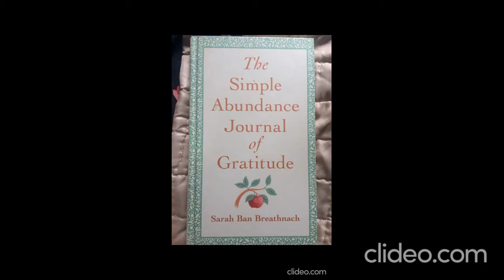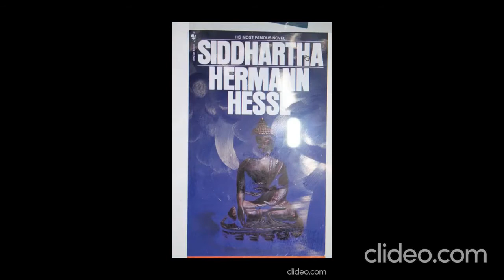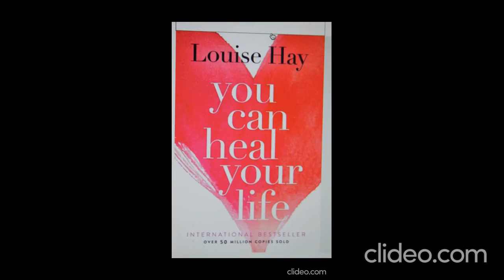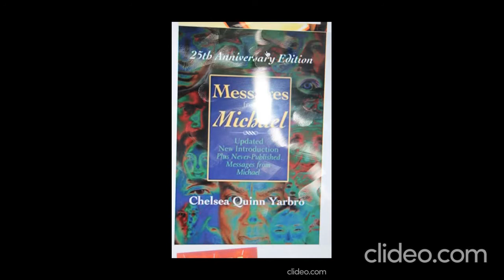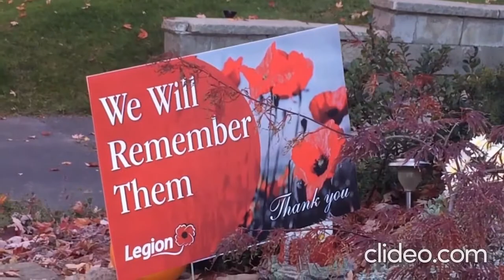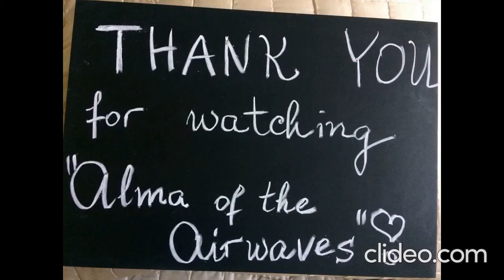Alma of the Airwaves - Ep. 692#Recovery#Covid#Happiness#MarieCurtisBeach#BooksOn Enlightenment#Grace